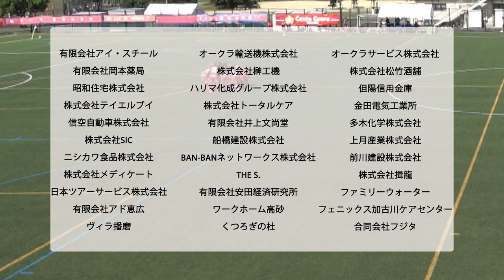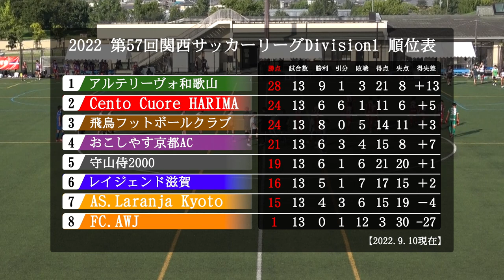【ダイジェスト】関西サッカーリーグ2022 Division1 第13節 Cento Cuore HARIMA vs 守山侍2000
■関西社会人サッカーリーグ

◎13節　vs 守山侍2000

vs 守山侍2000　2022年9月10日（土）
14:00 キックオフ
会場：野洲川歴史公園サッカー場ビッグレイクB

《結果》
前半　 0-0
後半　 2-2
計  　 2-2

《スタメン》
38　GK　石原 祐樹
19　DF　山口 直大
20　DF　中條 直哉
23　DF　小松 峻輔
33　DF　近藤 立都
6 　MF　藤田 浩平 (Cap.)
14　MF　高瀬 廉
15　MF　山根 大河
7 　FW　澤居 道
17　FW　平谷 成矢
18　FW　松本 祐樹

《サブ》
1　 GK　黒沢 隼
10　MF　牛嶋 幹太
22　MF　伏木 一紘
26　MF　上村 岬
30　MF　大石 駿之介
11　FW　藤田 祥史
28　FW　川口 真史

《得点者》
66分　伏木一紘
77分　伏木一紘

《交代》
46分　平谷 成矢　→　牛嶋 幹太
46分　高瀬 廉　→　伏木 一紘
56分　小松 峻輔　→　上村 岬
56分　松本 祐樹　→　藤田 祥史
67分　藤田 浩平　→　大石 駿之介

【Cento Cuore HARIMA】（チェント・クオーレ・ハリマ）
兵庫県播磨地域をホームタウンとするサッカークラブです！